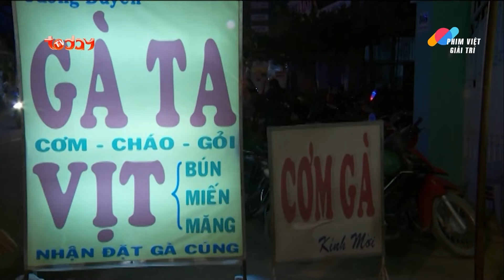Tú Bà Lao Vào Nguy Hiểm Cứu Tình Cũ, Chỉ Với Mấy Lời Đường Mật Đã Qua Mắt Trùm Xã Hội Đen Khét Tiếng